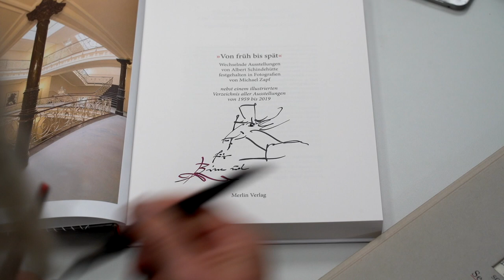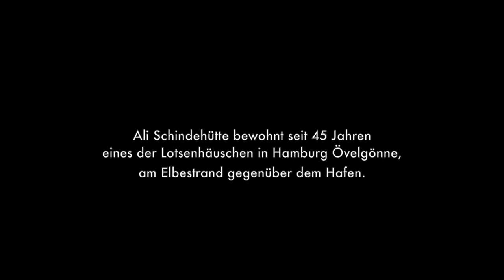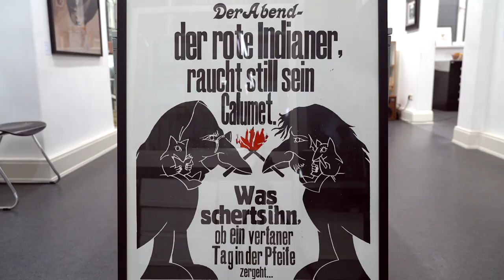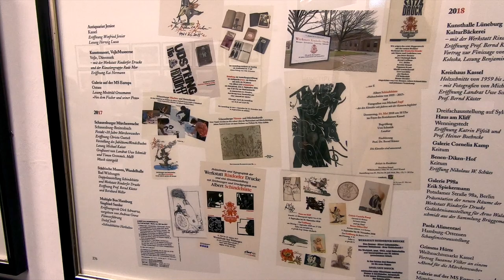"Von früh bis spät" Wechselnde Ausstellungen von Albert Schindehütte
Buchpremiere und Vernissage in der Multiplen Box Hamburg, 24. Oktober 2019
Filmische Realisation: Roger von Heereman & Lilli Nitsche